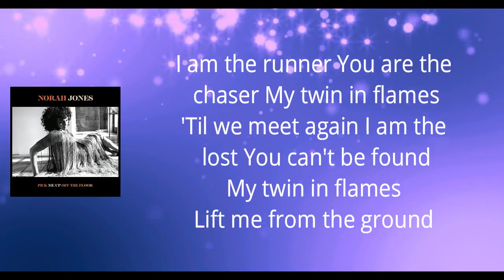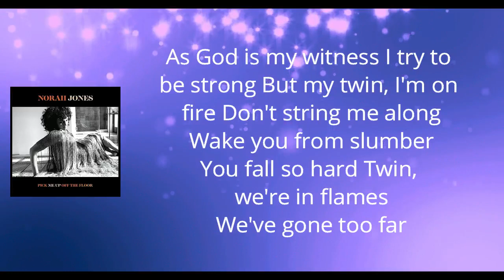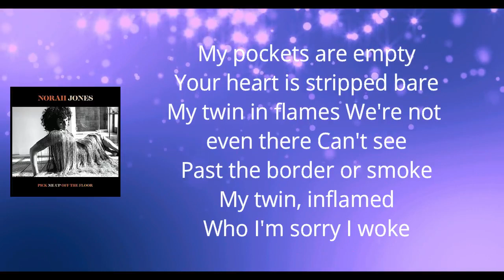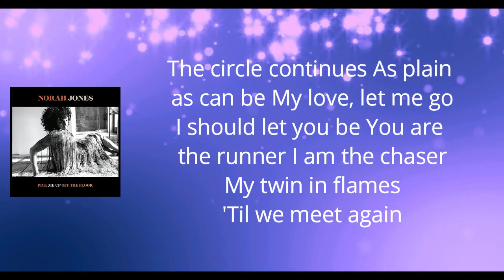Norah Jones - Flame Twin (Lyrics)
PickMeUpOffTheFloor by NorahJones

Flame Twin Lyrics:

I am the runner
You are the chaser
My twin in flames

I am the lost
You can't be found
Lift me from the ground

You are the hider
I am the seeker
My twin, I'm in flames
I'm rolling about

I have a name
You call me by none
My twin, I'm on fire
Come put me out

As God is my witness
I try to be strong
But my twin, I'm on fire
Don't string me along

Wake you from slumber
You fall so hard
Twin, we're in flames
We've gone too far

My pockets are empty
Your heart is stripped bare
We're not even there

Can't see
Past the border or smoke
My twin, enflamed
Who I'm sorry I woke

The circle continues
As plain as can be
My love, let me go
I should let you be

You are the runner
I am the chaser